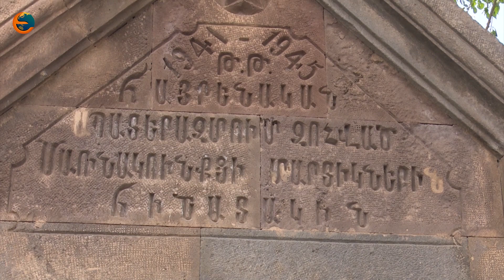Երկիրը երկիր է. Սառնակունք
Սյունիքի մարզ, Սիսիանի շրջան, գյուղ Սառնակունք